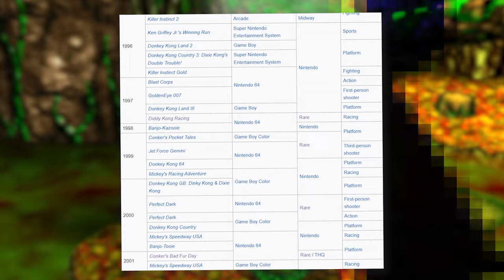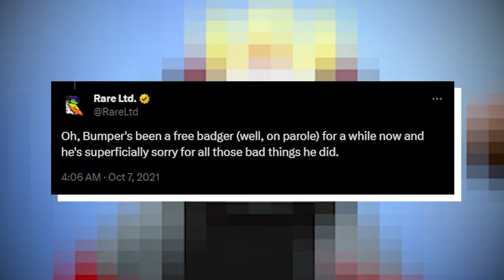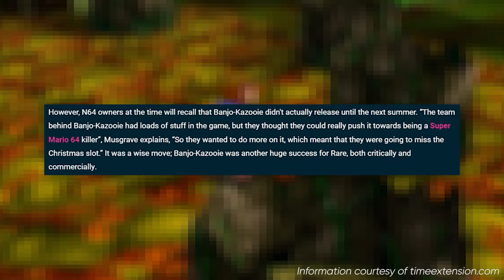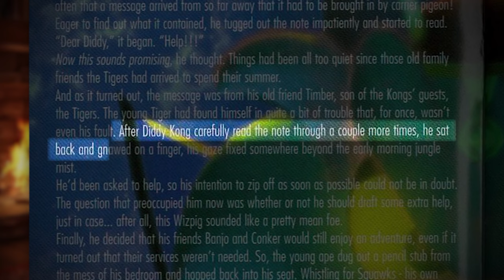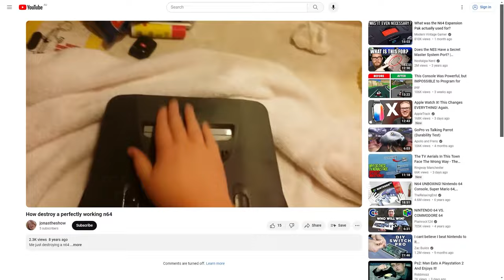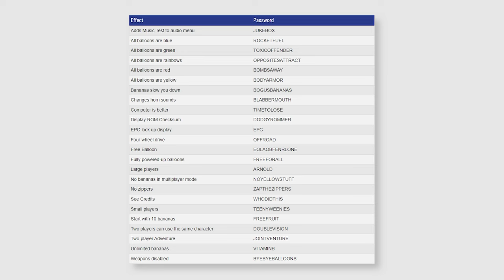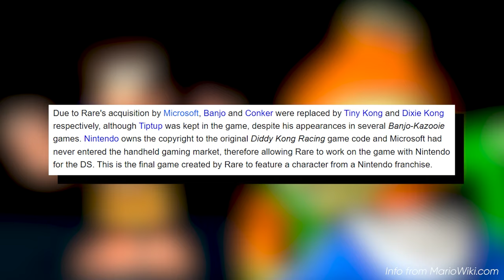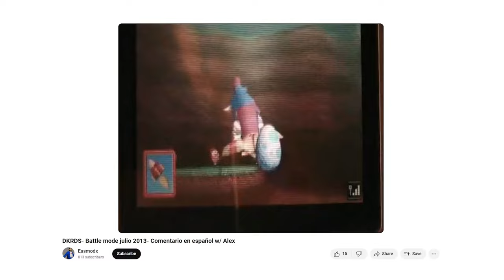Diddy Kong Racing and its Awful DS Sequel - Absolute Fluff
One day, Rare decided to make the greatest kart racer of all time. Then another day, Nintendo decided to make it again, but this time with a twist... they would make it much, much worse.

Chapters:
0:00:00 - That's Rare!
0:02:29 - The Basics
0:13:23 - The Adventure Mode
0:25:01 - The Future of the Franchise
0:27:48 - Diddy Kong Racing DS
0:34:18 - Now it Gets Real Bad...
0:40:19 - The Controls Conundrum
0:42:27 - The Worst Sin Imaginable
0:44:18 - At Least the Music is Good... Kind of?
0:49:59 - The Leftover Complaints
0:53:14 - There are New Tracks!
0:55:21 - What was the Point?